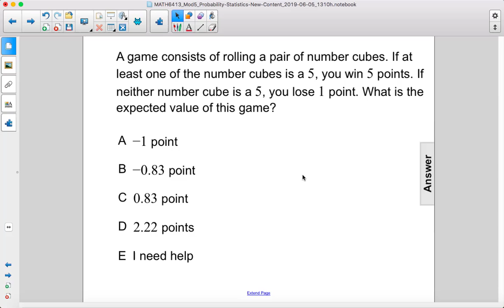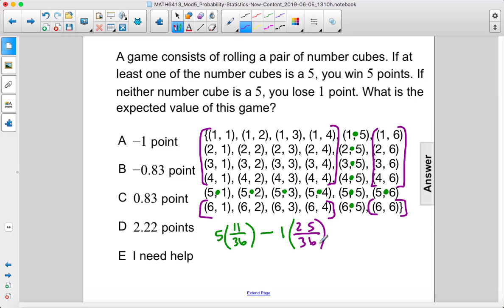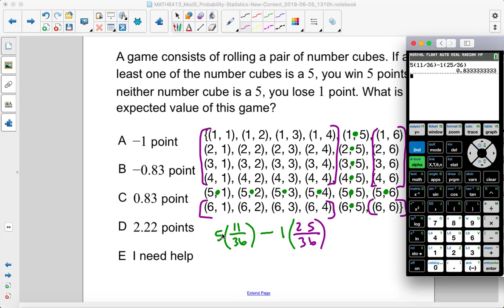Math6413 Prob Stats Expected Value Q19